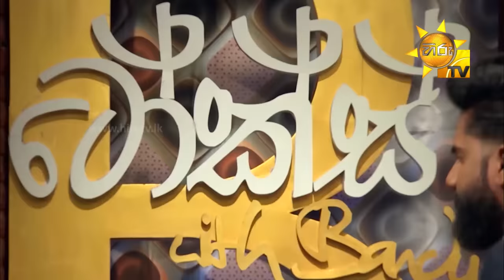Talks With Bandu - Anushka Udana & Dulaj Jayatillake | EP 61 | 2021-10-17